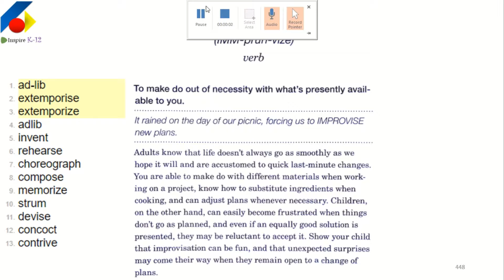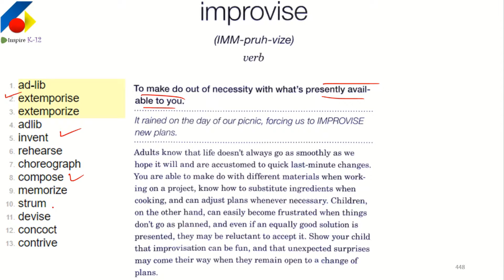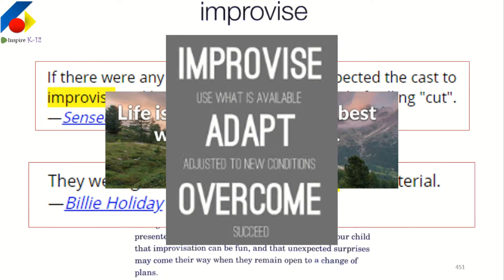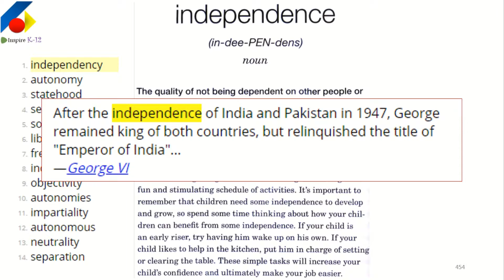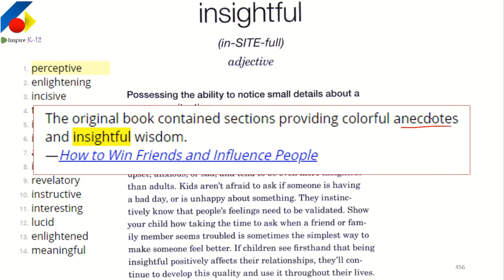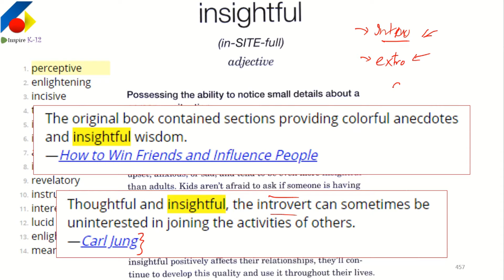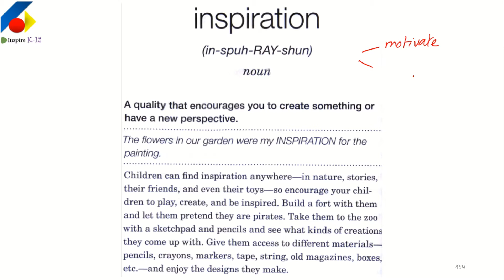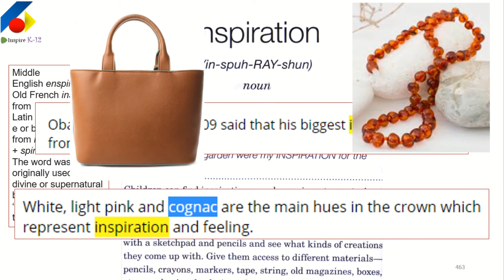HS ENGLISH Refresher | [Vocab] IMPROVISE -- INSPIRATION